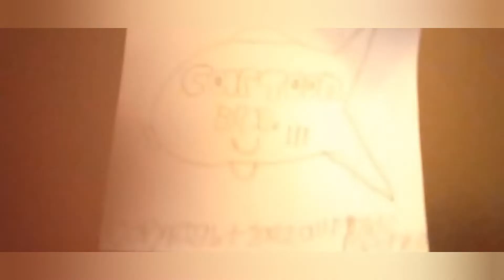The Digital Doodle Named Joe Episode 2